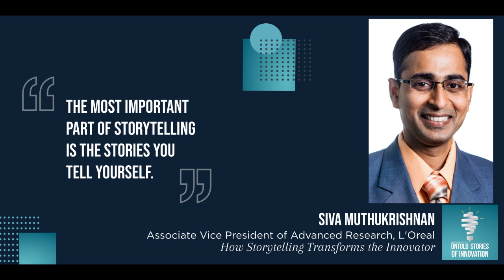How Storytelling Transforms the Innovator with Siva Muthukrishnan of L'Oréal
We speak with Siva Muthukrishnan, Associate Vice President of Advanced Research for L’Oréal. Siva talks about the importance of innovation, what he looks for when recruiting innovators for his team, the essential role of storytelling to our “best guesses” for the future and research, and how diversified thinking is essential to propel innovation. Diversified thinking not only allows for varied perspectives in the workplace, but allows innovators to provide creative solutions for complicated problems in the workplace. Diversified thinking, in teams and in individuals, goes a long way in advancing research and technology.  Interested in learning how innovators tackle problems using Process-centric and jugaad-centric approaches? Siva Muthukrishnan explains his two main ways of innovation and elaborates on how to develop and incorporate both to maximize innovation potential.